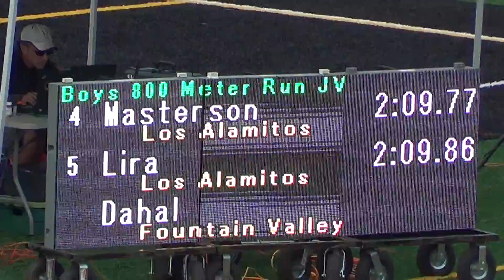JVB 800m at Sunset Finals 5-5-16 - Los Alamitos Boys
Los Alamitos HS JV Boys 800m at Sunset League Finals 5-5-16
2nd Place:  Gatsby Smith '17; Time = 2:06.19
4th Place:  Joseph Masterson '17; Time = 2:09.77
5th Place:  Kyle Lira '17; Time = 2:09.86